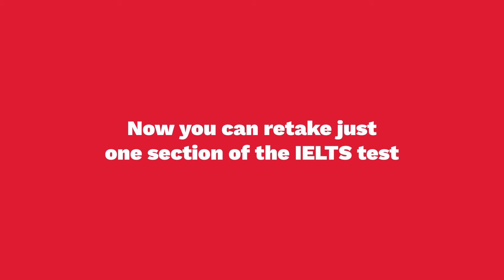Rewind your results with IELTS One Skill Retake!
สอบถามข้อมูลเพิ่มเติมเกี่ยวกับการสอบ IELTS ได้ที่